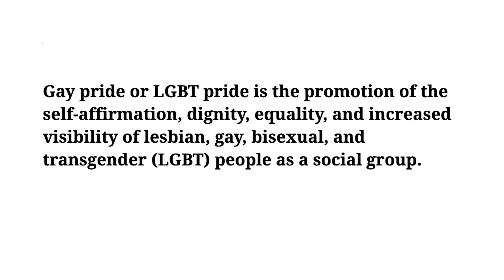We Came Out to Each Other...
In a weird twist of fate, Joel and Niki came out to each other at the same time. Coming out is a different journey for everyone and especially in lockdown with Pride events cancelled, we thought we'd talk about how first 'out' summer.

We're Niki and Sammy! We're British twins living in London and we make videos about the wonderful and downright weird things on the internet.